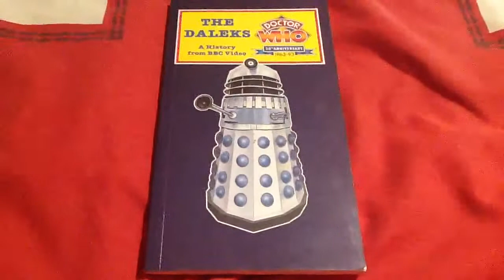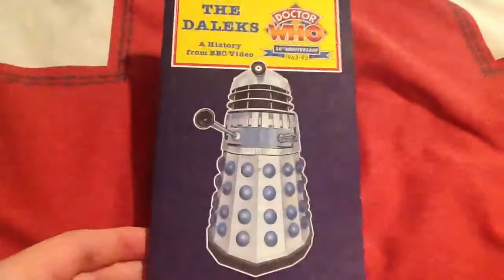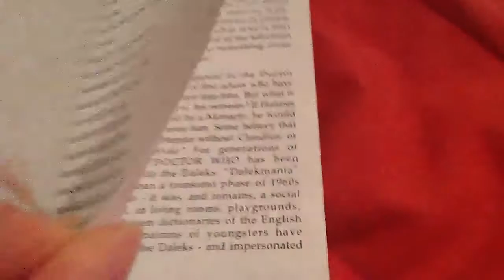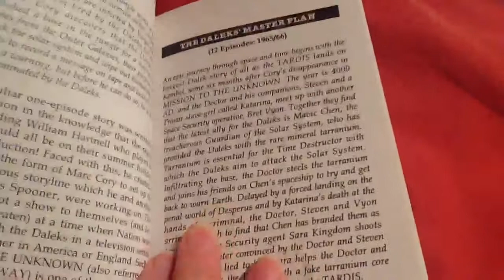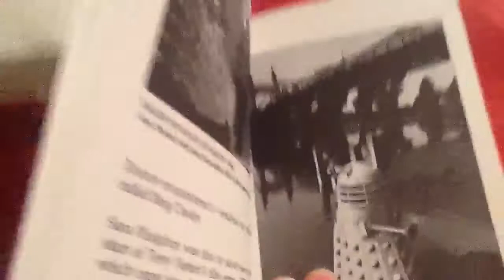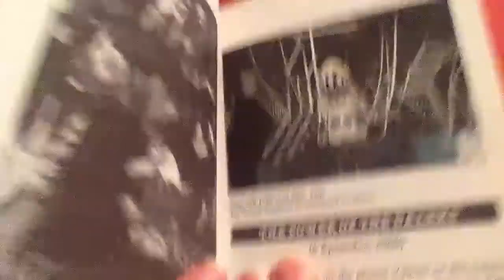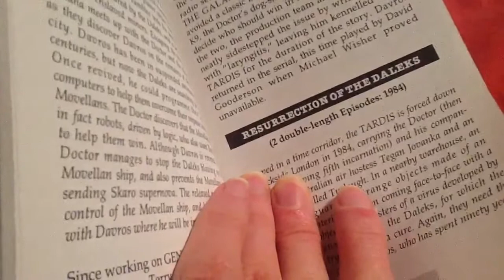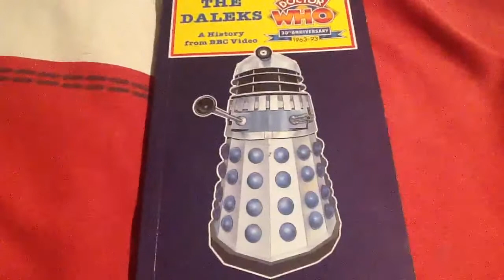Doctor Who Book Review: The Daleks - A History From BBC Video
this book is a great little edition to the shelf and it has details of all the classic series dalek stories from the very first up to the very last in the classic era of doctor who. fairly difficult to get hold of but worth paying for